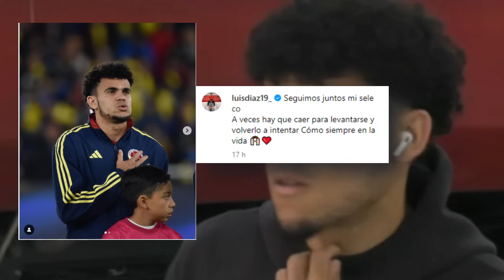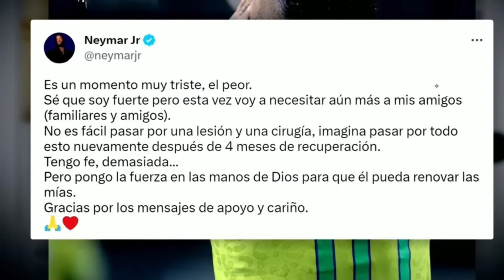🔥ENCENDIDO! GOLAZO Y DOBLETE COLOMBIANO - LUIS DIAZ ROMPE EL SILENCÍO - FALCAO PREMIO - JHON ARIAS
- En argentina otro que quiere ser llamado a la selección Colombia es miguel Borja, quien anotó doblete con River Plate

- Falcao García recibió premio importante

- Luis Díaz rompió el silencio y publico este mensaje en Instagram